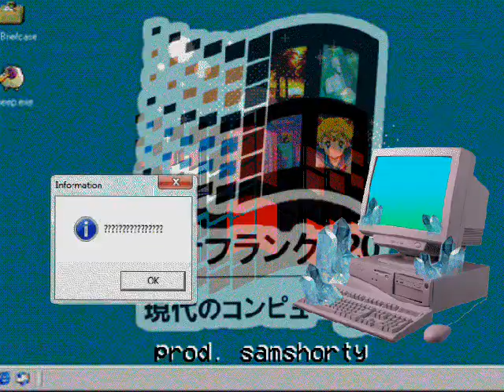Xanman type beat Idontknow jeffrey x Lil Wayne 2020 type beat x Key Glock type beat- DFILOOKLIKE